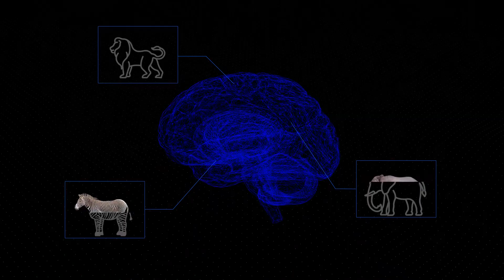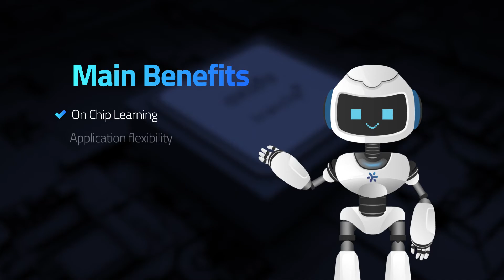BrainChip Autonomous Learning Technology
BrainChip Akida strays away from traditional AI implementations, and instead follows the same patterns as the human brain when learning and applying knowledge. With these incremental learning capabilities, new AI functions can be integrated on-the-fly, for a complete beneficial reshape of daily life and more.